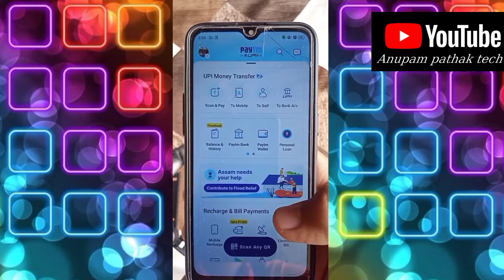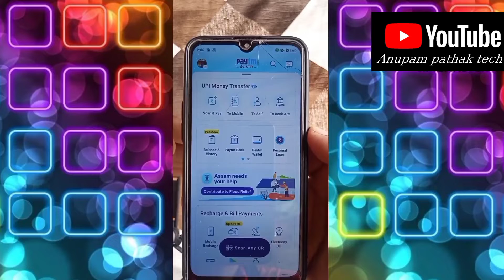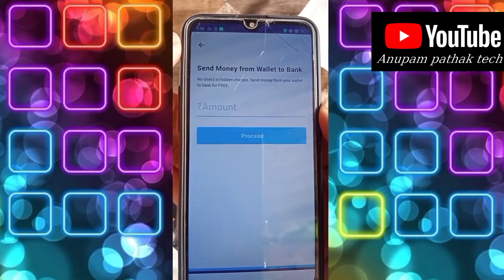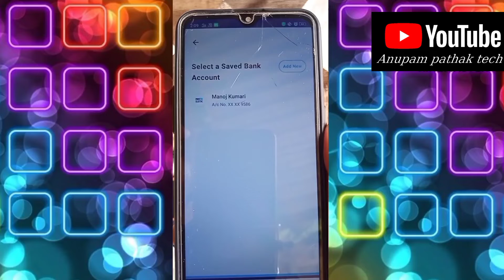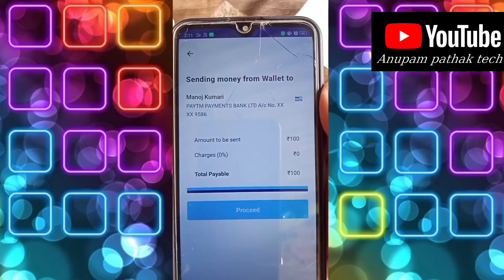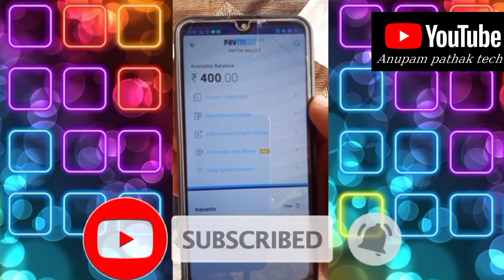Paytm wallet to bank transfer 2023 | Paytm wallet se paise kaise nikale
Money transfer paytm wallet to bank 2023 | Paytm wallet se paise kaise nikale | Paytm wallet to bank | by Tecnical support

Topic Cover --:
1) Paytm wallet to Bank Transfer
2) Paytm se money transfer kaise karen
3) Paytm wallet to Bank Transfer Kaise kare
4) Paytm wallet se paise kaise send Karen
4) Paytm wallet se paise kaise nikale
5) Paytm wallet money transfer
6) Paytm wallet Kaise use Karen
7) Paytm wallet se payment kaise karen
8) Paytm wallet se paise kaise bheje
9) Paytm wallet se paise kaise send karte
10) Paytm kaise use Karen
11) Paytm se money transfer kaise karen
12) Paytm se money transfer
13) Paytm se paise kaise send Karen
14) Paytm se paise kaise nikale
15) Paytm New updates 2022
16) Paytm wallet to bank transfer
17) Paytm wallet se paise kaise nikale
18) Paytm wallet se paise kaise bheje 2023
19) Paytm wallet transfer 2023
20) wallet to bank transfer 2023
21) Wallet to bank 2023